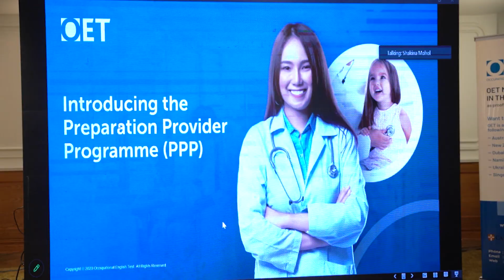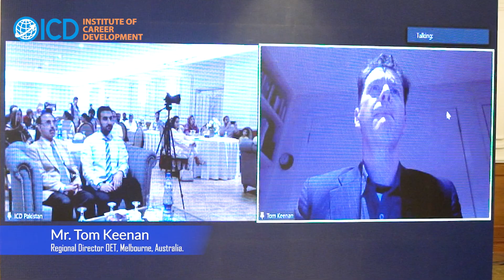Occupation English Test (OET) Awareness Session for Healthcare Professionals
ICD in Pakistan organized an impactful OET awareness Session for healthcare professionals, featuring Tom Keenan Regional Director of OET, who provided insights into the OET exam through a live session.

Dr. Arif, Head of Department of the Medical and Dental College, graced us with his presence. Healthcare professionals, medical students, and teachers from various parts of Punjab joined us.

Special thanks to Lahore Rang Family the local news channel, for their coverage, which helped us reach a wider audience.